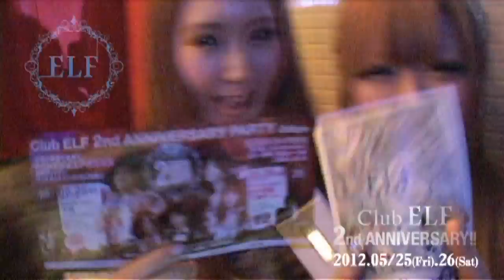2012.05 Club ELF 2nd Anniversary Party Report!!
東京のディスコ、渋谷クラブ エルフ

2012年05月25日,26日 渋谷クラブエルフの2周年記念のパーティーレポート！！
25日(金) GUEST LIVE 三浦サリー
26日(土) GUEST DJ 鈴木亜美

Main floor DJs :TEN/Asa / TOMMY / 五十嵐恭雄 / JUNE/YUTO/JIMMY/BOBBY